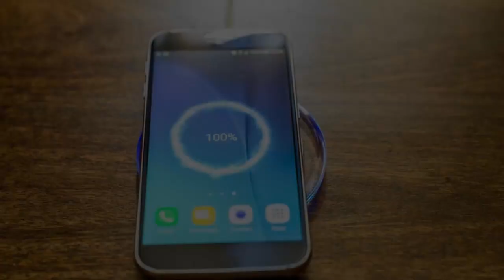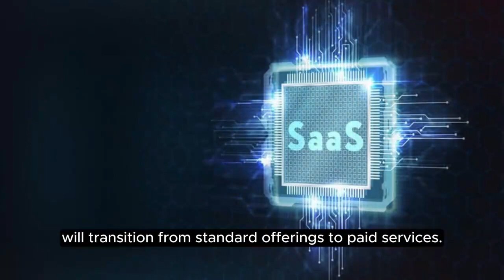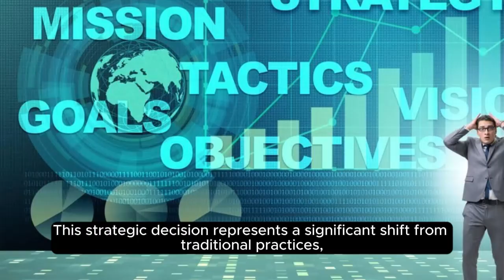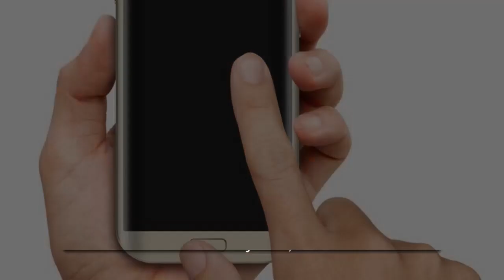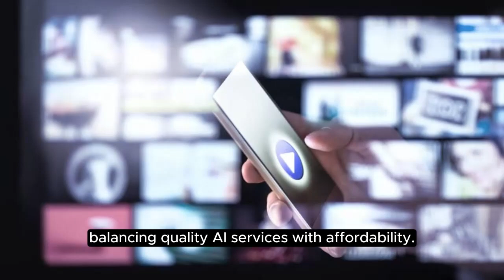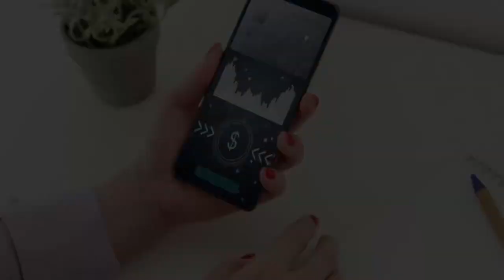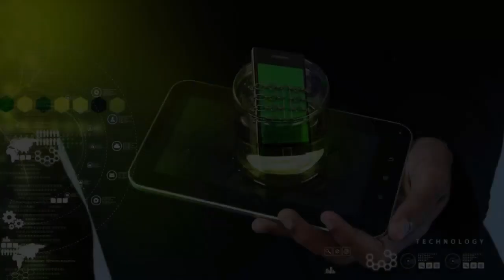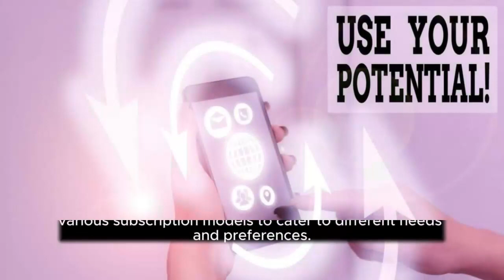Samsung's Bold Move: Charging for AI Features Post-2025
Join us in exploring Samsung's groundbreaking strategy to charge for premium AI features after 2025. Our video series delves into this significant shift in the tech industry, analyzing the motivations, impacts, and potential transformations in the AI market.

What's Inside:

Strategic Shift: Understand why Samsung is transitioning from offering standard AI features to charging for premium services, including advanced voice recognition and natural language processing.

Industry Impact: Discover how this decision is set to reshape the competitive landscape in the tech industry, challenging other companies to enhance their AI offerings.

User Perspective: Explore how Samsung plans to address user concerns and expectations, potentially through various pricing models, ensuring accessibility and choice.

Market Transformation: Gain insights into the broader implications of this move for the tech ecosystem, potentially redefining the value of AI services in the market.

Why Watch:

This series is perfect for tech enthusiasts, industry professionals, and anyone interested in the evolving landscape of AI technology. Whether you're looking to understand the business strategies of major tech companies or the future trends in AI, these videos provide valuable insights and in-depth analysis.